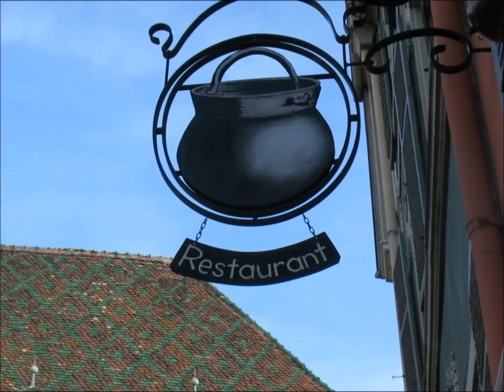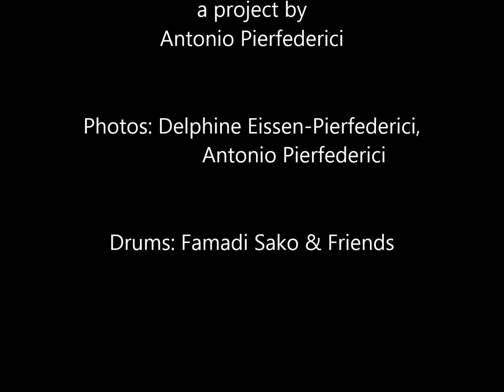Drums & Beauty -05- Colmar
EN
The project: Drums & Beauty is a project by Antonio Pierfederici. The purpose of the project is to make people aware of the rhythm beating in everyday life, and of the beauty hidden around us.

Photographs: Delphine Eissen-Pierfederici
Delphine Eissen-Pierfederici enjoys photographing details of everyday  life that are too often overlooked.  The photos of this video clip have been taken with a mobile phone.

Djembé solo: Famadi Sako
Tel.: 089 / 66 29 35        Handy: 0176 / 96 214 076
Famadi Sako was born in Western Guinea, from a family of drummers. When he was 17 years old, he became a drummer of the "Grand Ballet of Ivory Coast", and shortly afterwards he became djembé soloist of "Ballet national de Côte d'lvoire". He played with world renowned djembé masters such as Mamady Keita.  Famadi Sako settled in Munich in 1992, where he established a djembé school teaching Malinké traditional rhythms. He gives weekly lessons to groups of different skill levels and organizes regularly weekend workshops. He took part recently to courses and concerts in Germany, France, Belgium, Austria and Italy.

FR
Le projet : Drums & Beauty est un projet d’Antonio Pierfederici. Son but est de révéler le rythme sous-jacent à la vie de tous les jours et la beauté qui nous entoure.

Photographies : Delphine Eissen-Pierfederici
Les photographies de Delphine Eissen sont une invitation à prêter attention à la beauté du quotidien, à ces détails qui, trop souvent, passent inaperçus. Les photographies de cette vidéo ont été prises avec  un téléphone portable.

Famadi Sako est originaire de Guinée et vit depuis 1992 à Munich. A l’âge de 17 ans, il a rejoint le "Grand ballet de Côte d'lvoire ", puis est devenu soliste du "Ballet national de Côte d'lvoire". Famadi Sako a joué avec d’autres grands maîtres du djembé, notamment Mamady Keita. A son arrivée à Munich, il a fondé une école de percussions africaines traditionnelles. Il propose des cours hebdomadaires pour des groupes de différents  niveaux et des ateliers supplémentaires. Il a récemment donné des cours et des concerts en Allemagne, France, Belgique, Autriche et Italie.

Il Progetto: Drums & Beauty è un progetto di Antonio Pierfederici.  Il suo scopo è quello di rivelare il ritmo che batte nella vita d’ognuno, e la bellezza nascosta attorno a noi.

Fotografie : Delphine Eissen-Pierfederici
Le foto di Delphine Eissen-Pierfederici sono un invito a portare l’attenzione sulla bellezza del quotidiano, su quei dettagli che, troppo spesso, passano inosservati. Le foto di questo video sono state prese con un cellulare.

Famadi Sako è originario della Guinea orientale, e si è stabilito nel 1992 a Monaco di Baviera. A 17 anni è diventato membro del "Grand Ballet de Côte d'lvoire", e poco più tardi solista del "Ballet national de Côte d'lvoire". Ha suonato fin da giovane con i più grandi maestri percussionisti, tra cui Mamady Keita. A Monaco di Baviera ha fondato una scuola in cui insegna ritmi tradizionali malinkè. Dà lezioni settimanali a gruppi di vario livello, ed organizza mensilmente dei workshops che si tengono nei fine settimana. Ha partecipato recentemente a concerti in Germania, Francia, Belgio, Austria ed Italia.